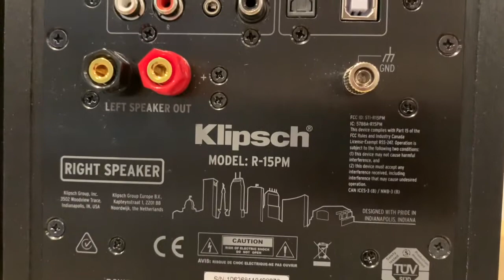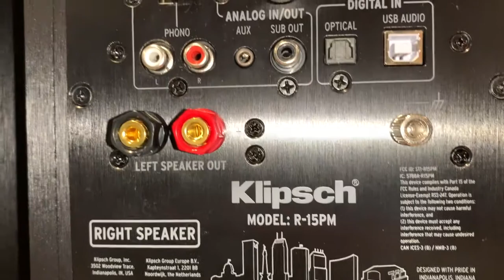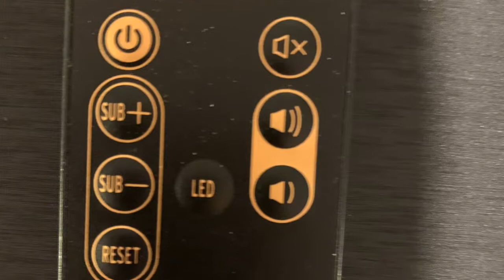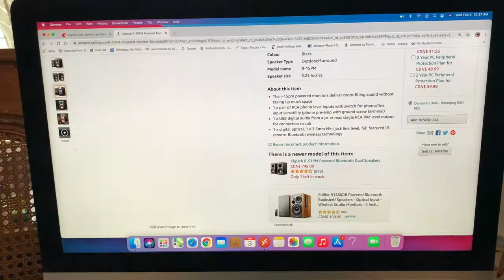Klipsch R-15PM Speaker Review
All in one solution that combines great sound and functionality!

Includes Remote, speaker wire, optical and USB cable.

Amazon.ca